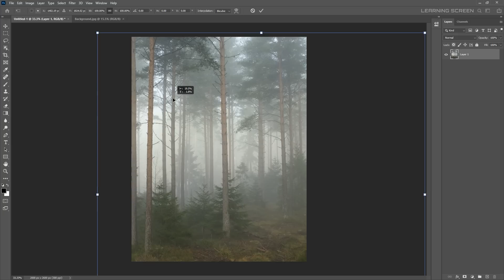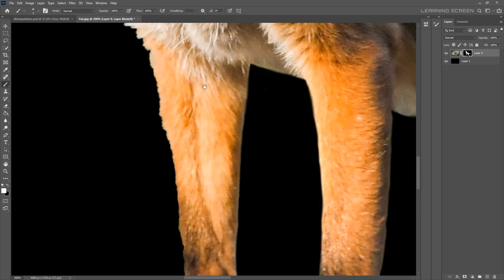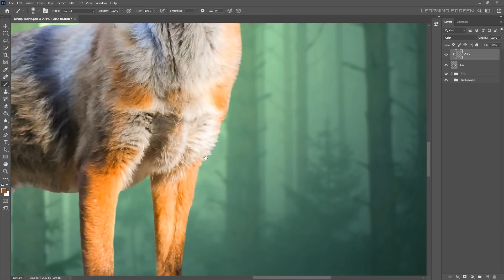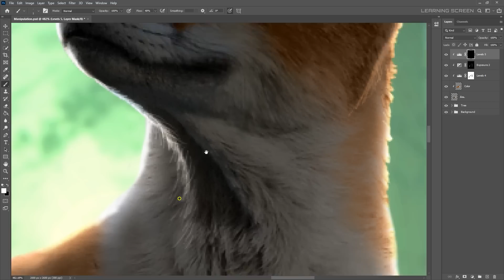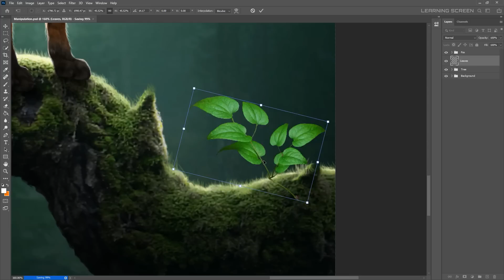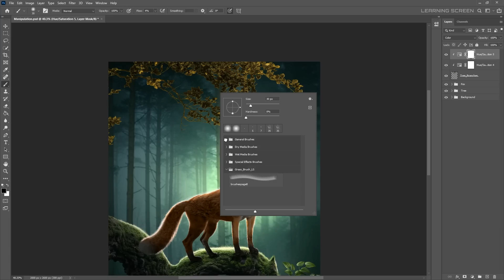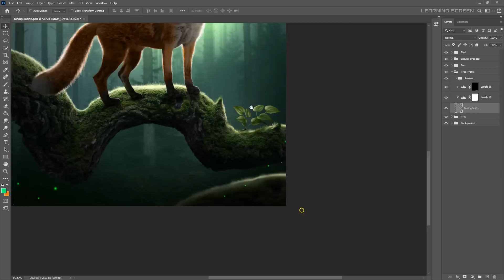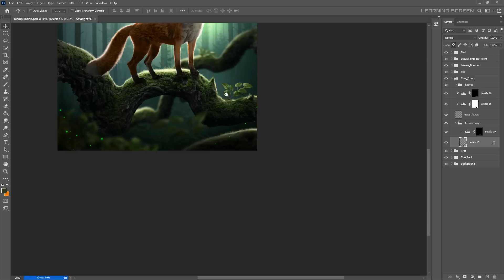Fantasy Fox - Photoshop Manipulation Speed Art | Tutorial